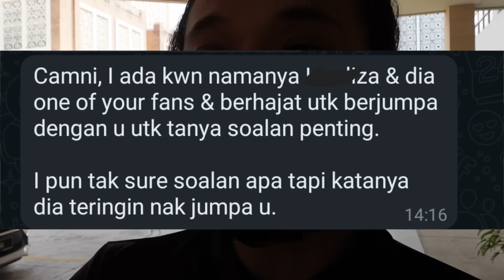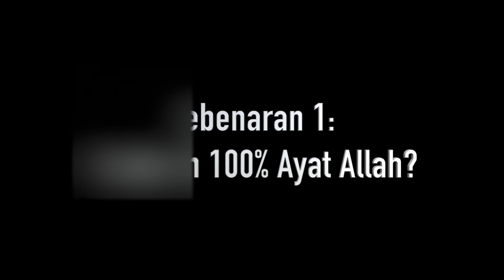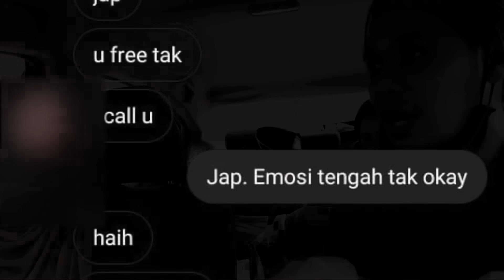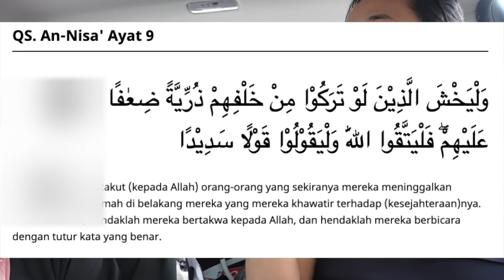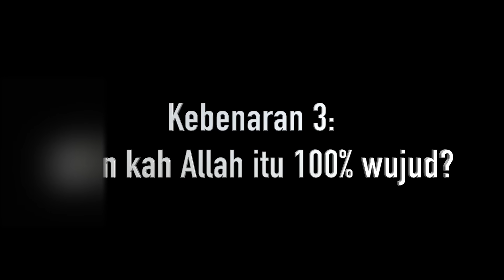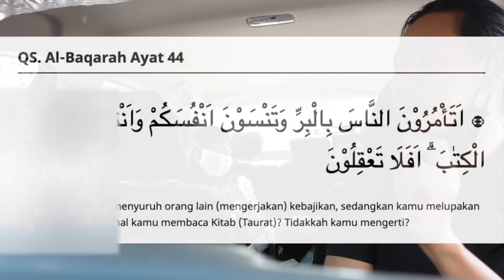Real Confessions: Kenapa Allah Buat Aku Macam Ni? | Tadabbur Carpool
Setelah dipujuk oleh kawan-kawannya, Haze berjumpa dengan Liza yang hidupnya sering dirundung kehilangan berkali-kali dalam hidup, sehingga benci diri sendiri. Renungkan.

0:00 Intro
1:07 Jumpa kawan buat surprise. Konon prank. Prank Halal.
2:57 Akhirnya jumpa. Lah dakwah sentap ke ni?
5:45 Tak Yakin Pada Ayat Allah
7:06 Nasihat Dari Allah Itu Tajam
9:14 Tak Yakin Allah Tu Betul-Betul Wujud
12:22 Belajar Agama Sekadar Nak Rasa Diri Baik
13:56 Buat Kerja Tuhan
15:14 Menyalahkan Tuhan